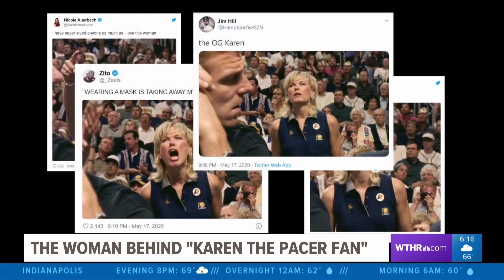The woman behind "Karen the Pacer Fan"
A passionate Pacers fan is getting national attention after her cameo in ESPN's new documentary series "The Last Dance."